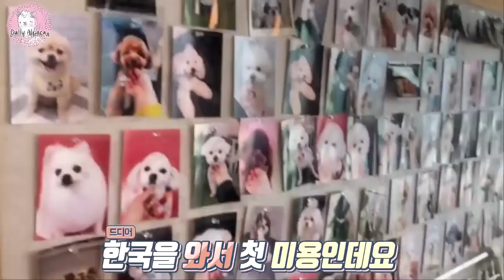태어나서 처음으로 미용 받는 알파카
데일리 알파카에 오신걸 환영합니다.
우리 귀여운 알파카 파카에 하루하루 일상을 보여드릴께요
부족하지만 재미있는 시청 하시길 바랍니다.

⚫ Profile
Name : Paca (female)
Birth : 190816
Hobby : Walk around
파카집사 : 꽁/꾹
Family Perception : Love ur Animal